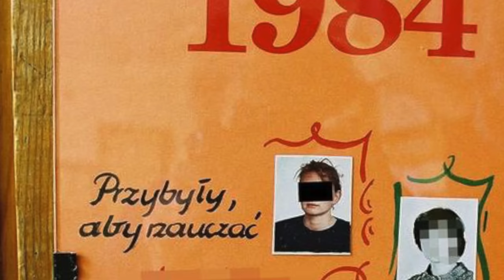Szaleństwo zakochanej nauczycielki. Biegała z nożem introligatorskim za 11-letnim uczniem...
Dziś opowiemy wam kryminalną historię z Czarnej Białostockiej, gdzie nauczycielka Mariola M. zabiła - z pomocą noża introligatorskiego - 11-letniego ucznia, Piotra P. Chłopiec był synem byłego partnera kobiety. Za tą straszliwą zbrodnię nauczycielka została skazana przez sąd na 25 lat więzienia.